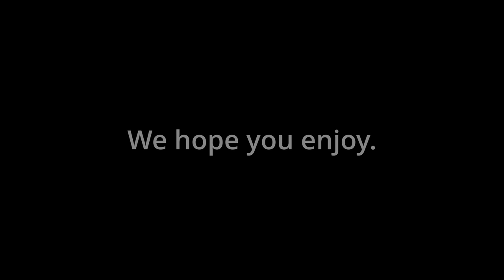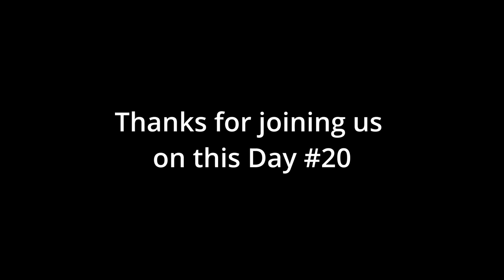2021 25 Days of Christmas - Day 20: “Go Tell It On the Mountain”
It's 2021 and the VW's are doing 25 Days of Christmas Music...AGAIN! Why? Because y'all asked for it. So here is day #20...a song written by John Wesley Work Jr but our version is inspired by MercyMe. We hope you enjoy it!